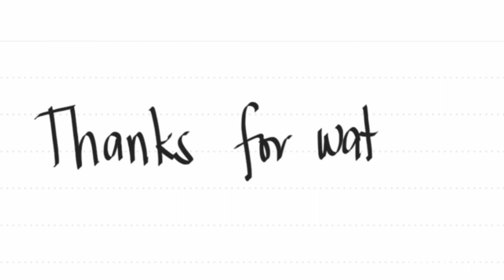EASY ENSAYMADA RECIPE!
Another baking video.